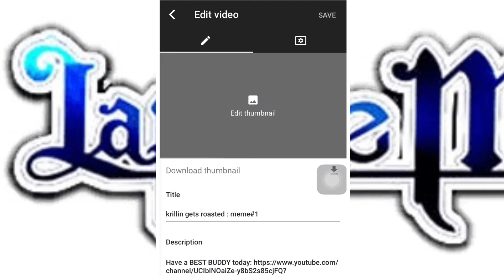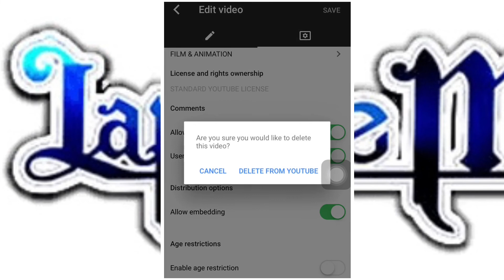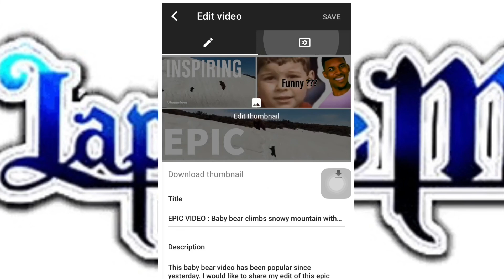KleptoCats 2 Catchy Catch BUT (did not) get a Perfect 100 Score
Rip My videos :(( SAD REACTS ONLY